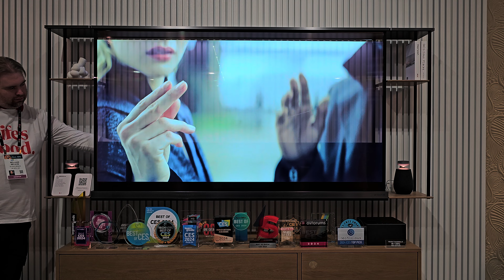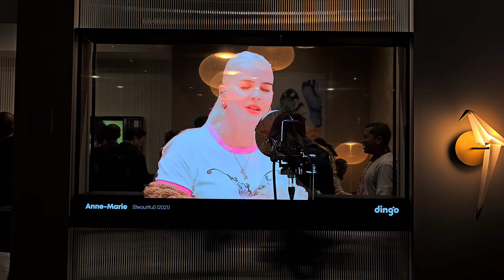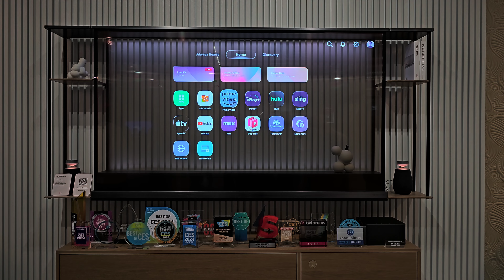Primeras impresiones LG Signature T: OLED TV 4K Transparente